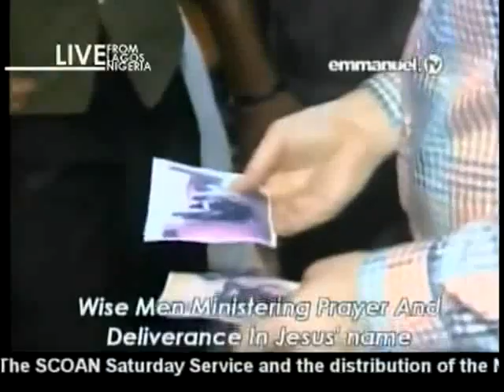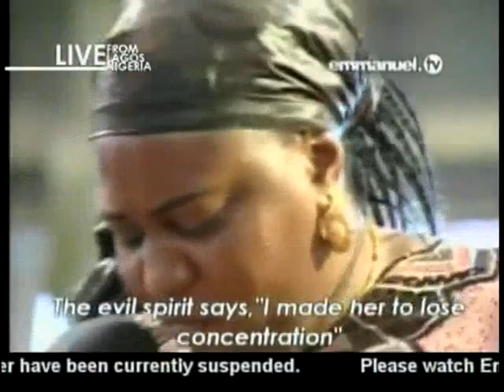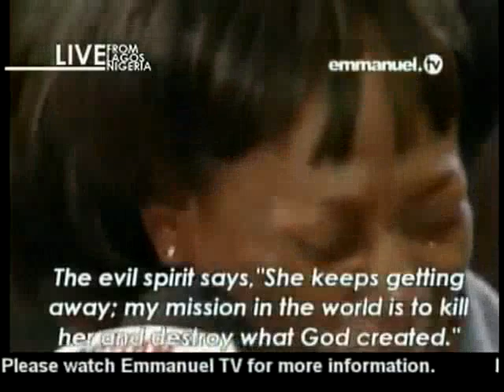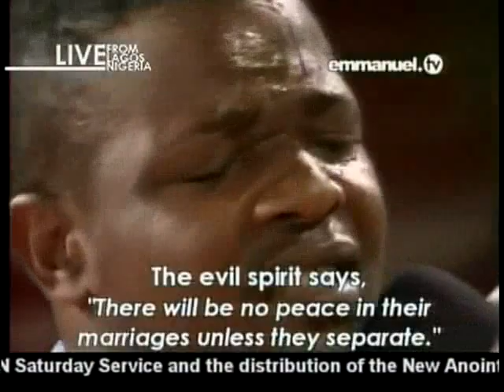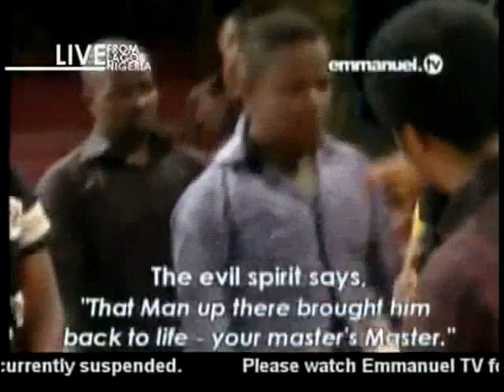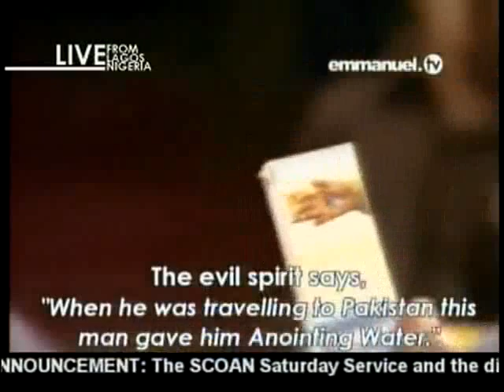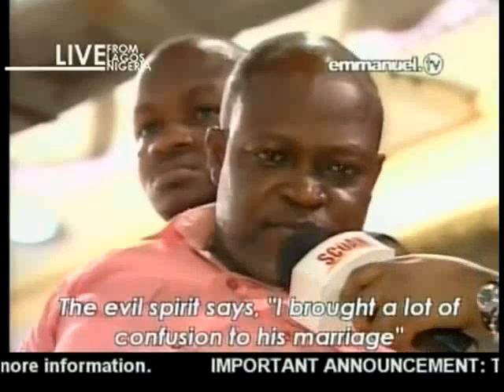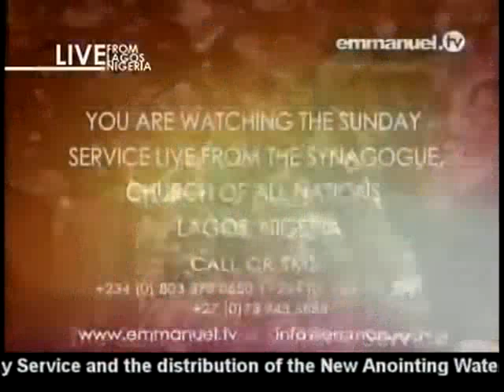SCOAN Prayer & Prophecy 26 05 2013